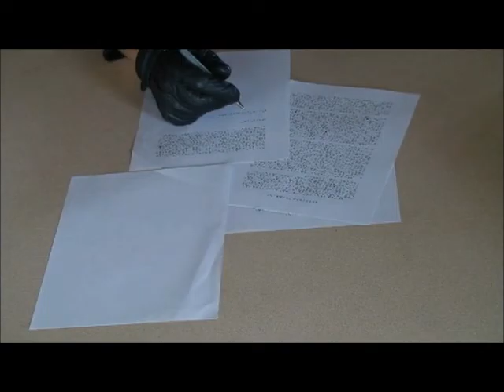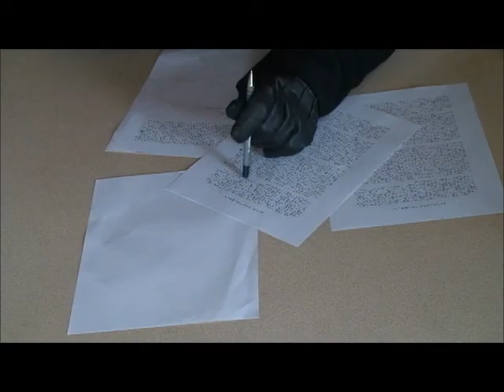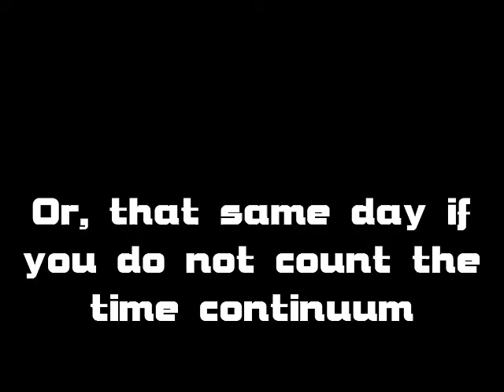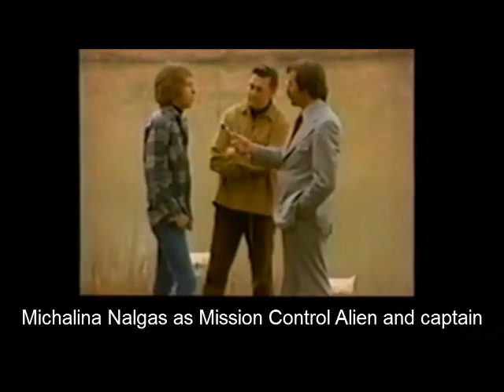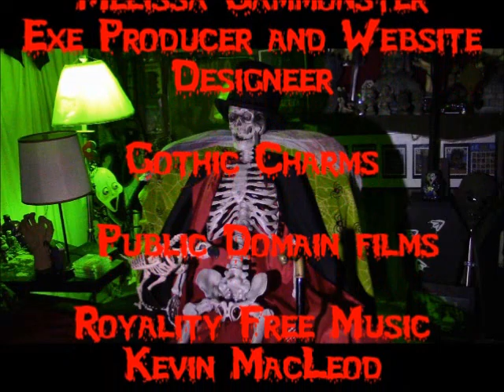Monster Movie Night starring Bobby Gammonster S8 Ep 7 Vampire Ticks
Vampire Ticks From Outer Space by Norman Butt . Watch this and all Episodes of Monster Movie Night